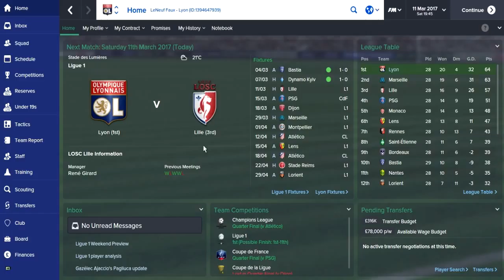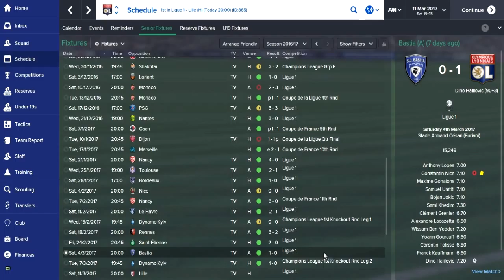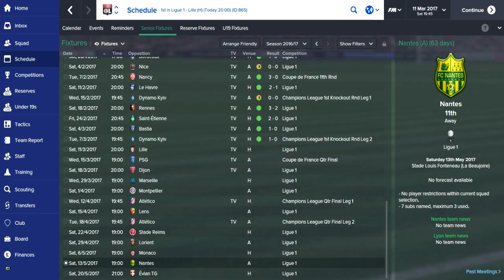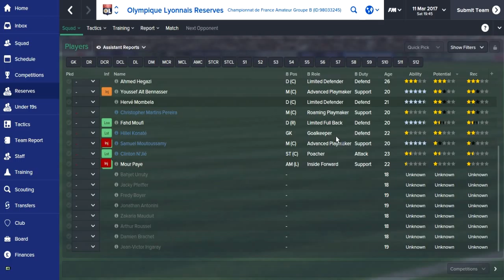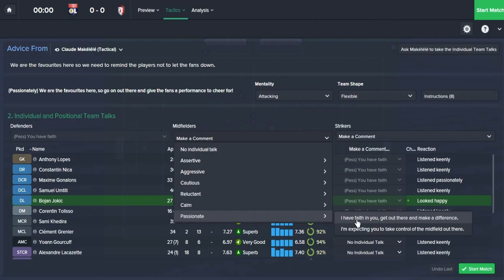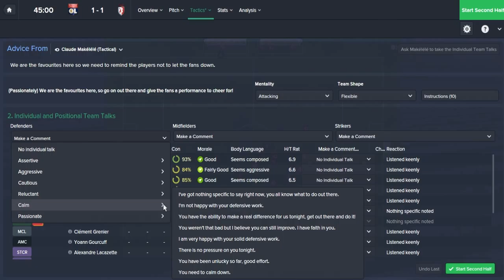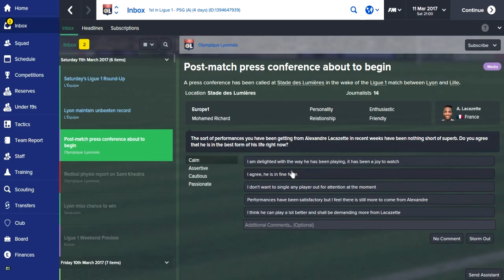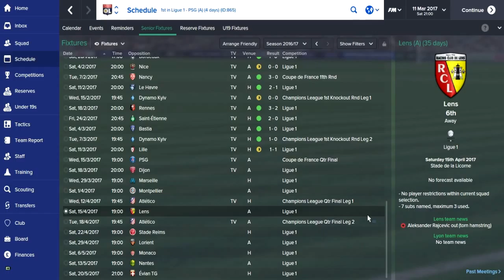Les Gones - Episode 31: First vs Third (vs Lille) | Football Manager 2015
Lyon lead Ligue 1 by one point with Marseille second, and today's opponents, Lille, third.